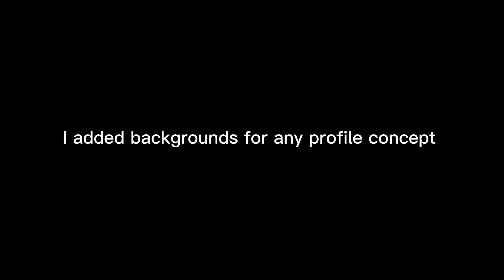I added backgrounds!